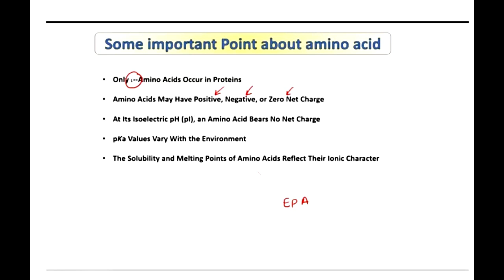Lesson-1: Amino acid || Crash Course on Biochemistry ||CSIR-NET||GATE||DBT||ICMR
We are here to help you in every possible way. In this video tutorial, I am going to discuss the Basics of amino acid. Hope this video will be helpful to you for your preparation. We will provide you the best quality content with smart strategy teaching. Provide your feedback and comment in the comment box.